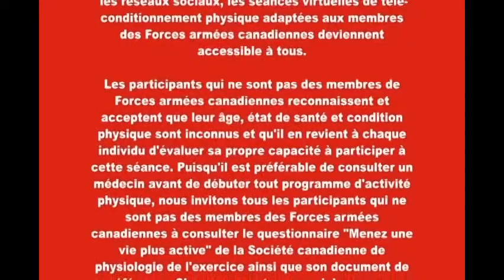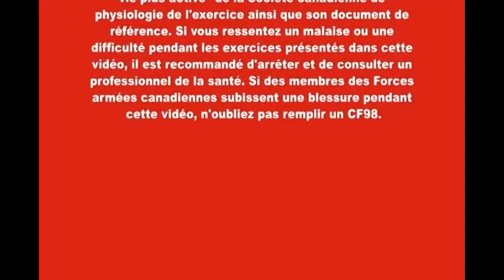Méditation et mobilité des hanches